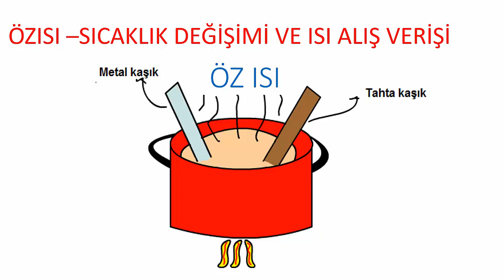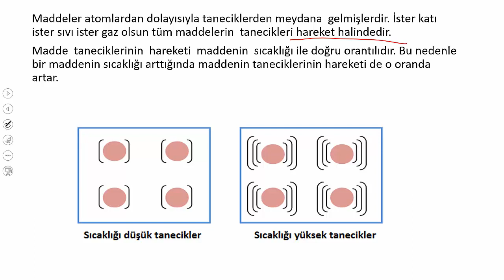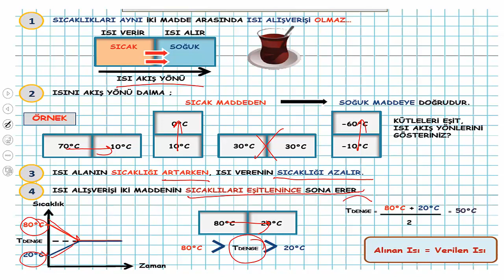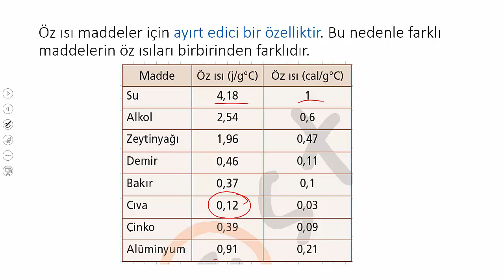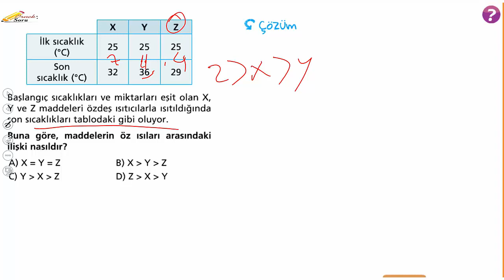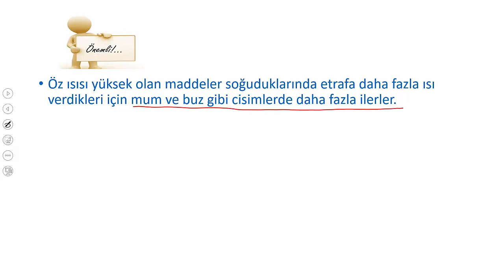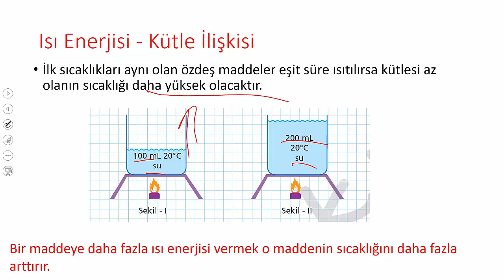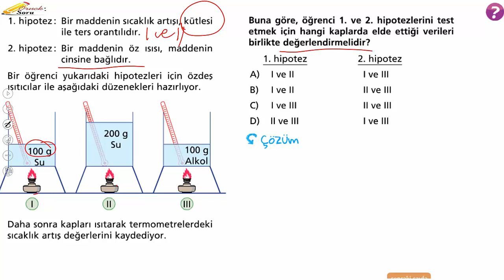8. SINIF ÖZISI SICAKLIK DEĞİŞİMİ VE ISI ALIŞVERİŞİ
LGS FEN BİLİMLERİ ÖZISI, SICAKLIK DEĞİŞİMİ VE ISI ALIŞVERİŞİ KONU ANLATIMI SORU ÇÖZÜMÜ. #8.sınıf,